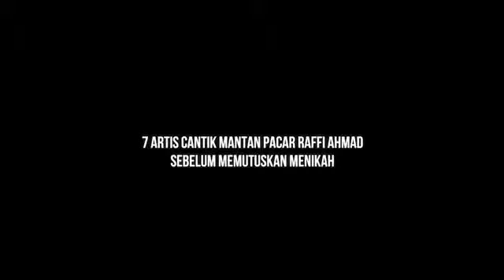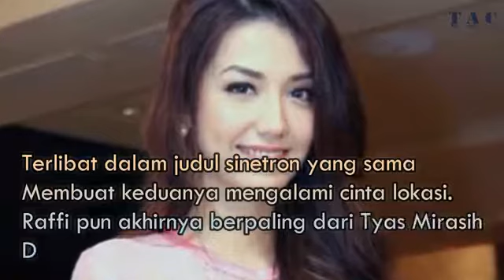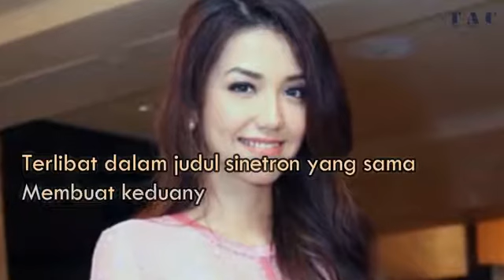7 Artis Cantik Mantan Pacar Raffi Ahmad Yang Harus kamu Tau